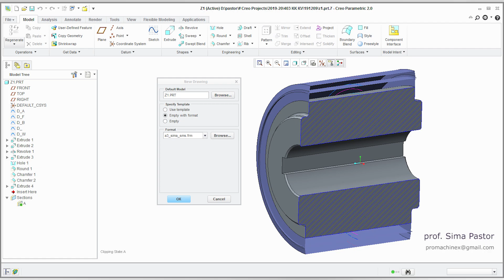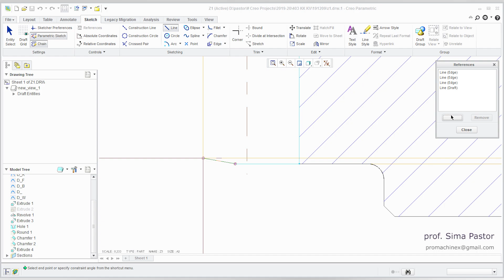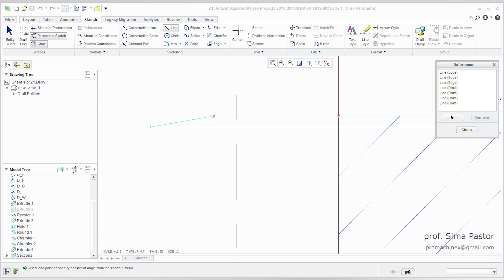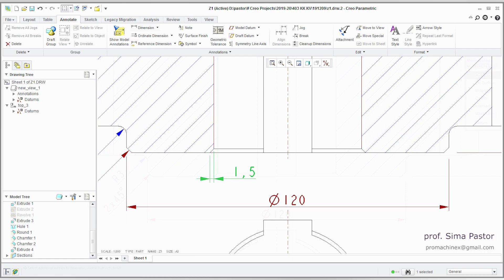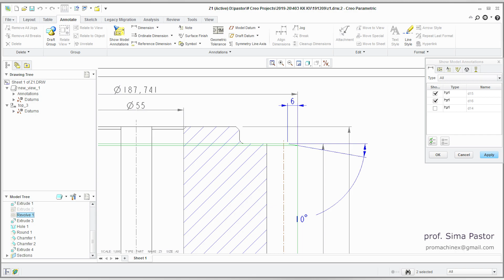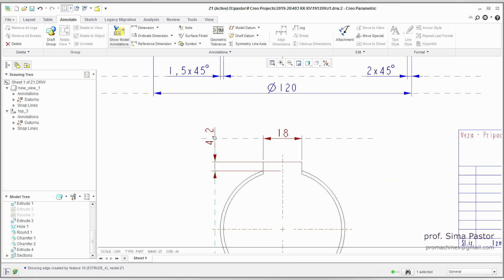Creo Gear Shaft Assembly 01 Helical Gear 03 Drawing